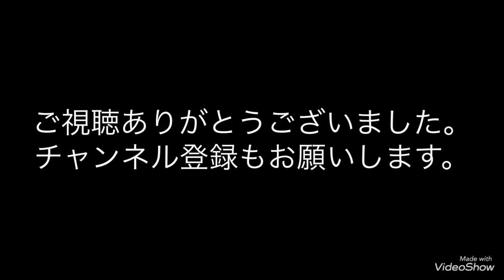【火事！？】旨辛！！簡単、ペンネアラビアータの作り方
愛知県の片隅の和風バー。繊月でございます。辛いものが好きなかたにオススメのペンネアラビアータの作り方でございます。簡単ですので一度作ってみてくださいね。